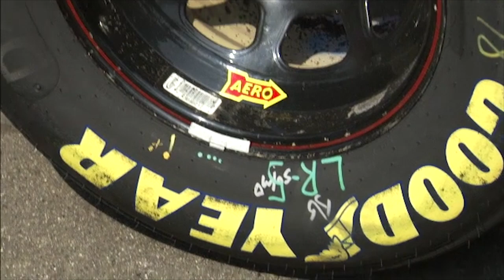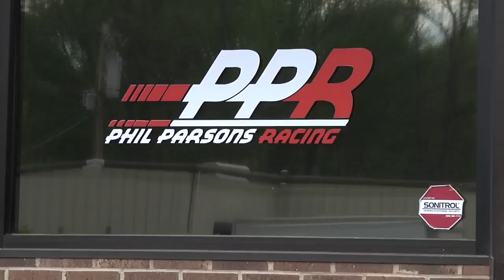Alan Cavanna - Montage/News Coverage/Feature work Qtr2/2014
This is a sample of recent work during the 2014 NASCAR season, including an in-depth feature about the state of "Start and Park" cars in the series.